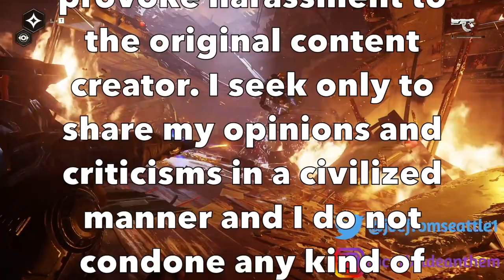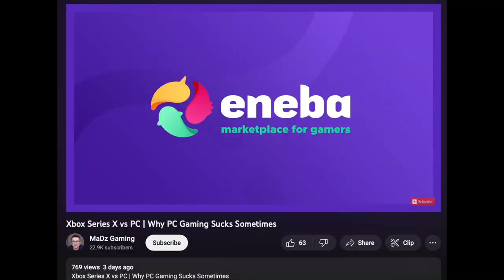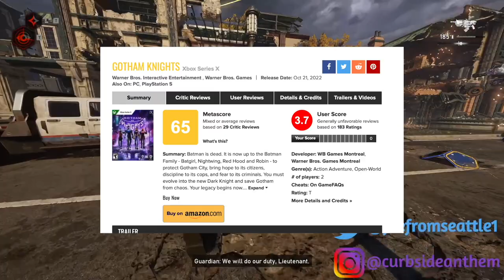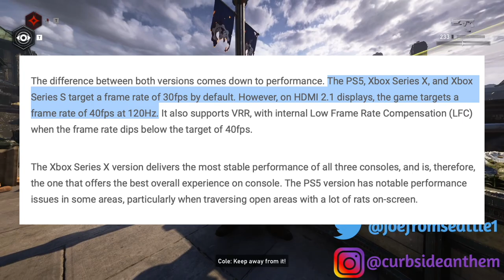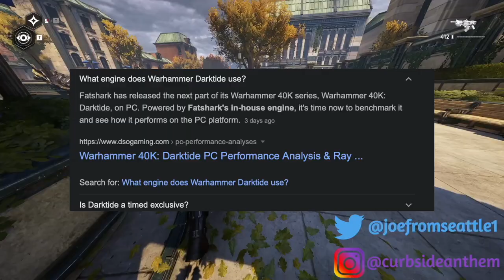Xbox Fan Says PC Gaming Sucks Because of Callisto Protocol and Warhammer 40K